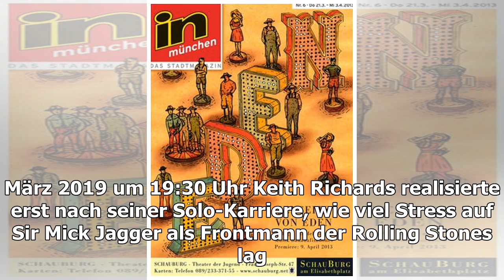Keith Richards hat eine Erleuchtung